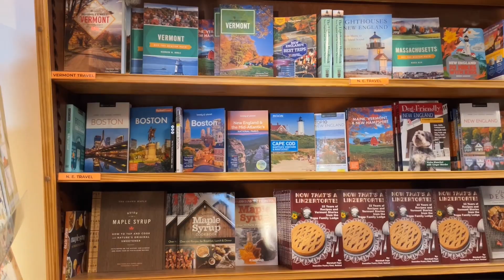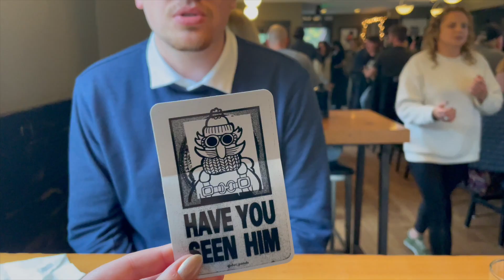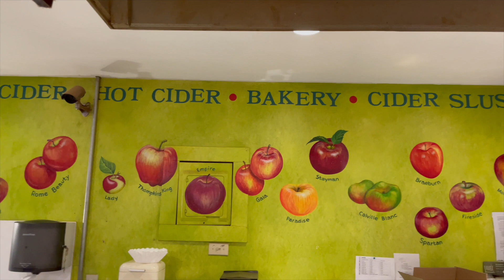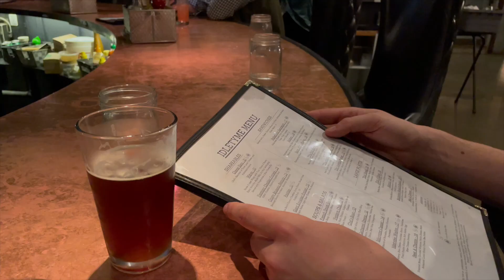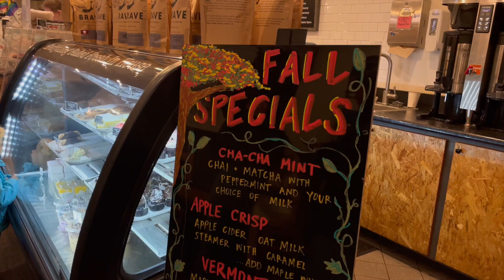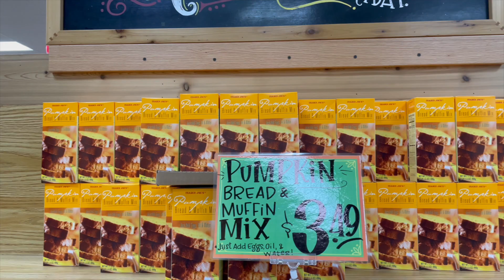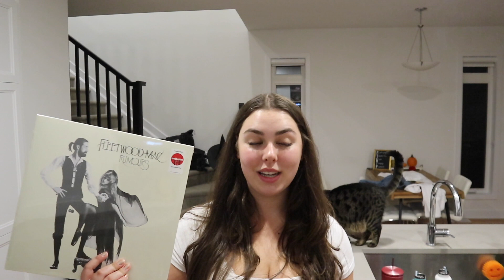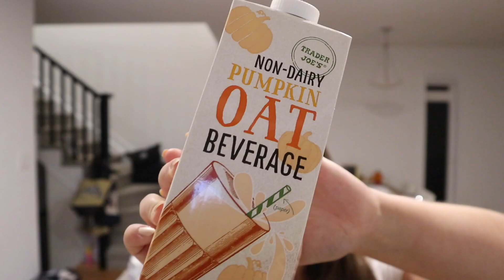vermont fall vlog (STOWE & BURLINGTON) + cozy weekend trip, cold hollow cider, ben and jerry's 🍂🤎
vermont fall vlog! we spent a cozy weekend in vermont, seeing the beautiful fall foliage and visiting stowe and burlington. if you want to know the places to go on your fall trip to vermont, the best spots to get food, and must visit places — like cold hollow cider mill, church street burlington, the ben and jerry's factory tour, stowe church and more you'll love this 🍂🤎

♡ social ♡
tiktok ⇢ elsermoira

♡ amazon products ♡

get comfy, inclusive and sustainable underwear, loungewear and basics using code "elsermitchell" for $ off!